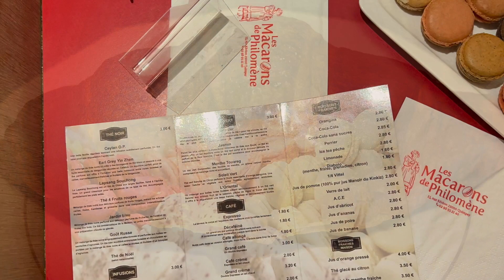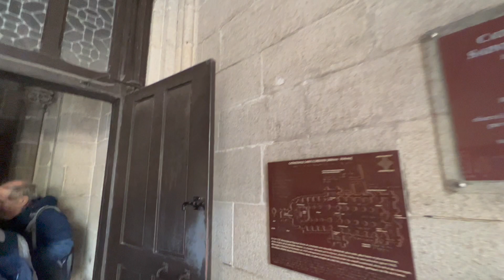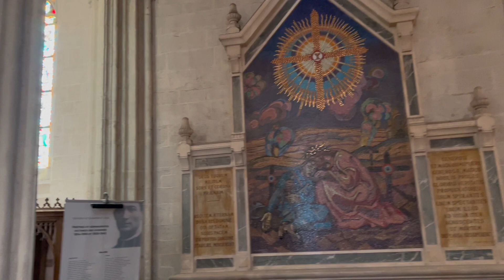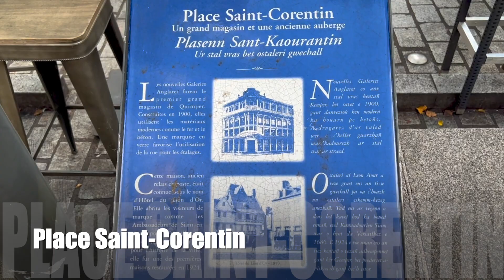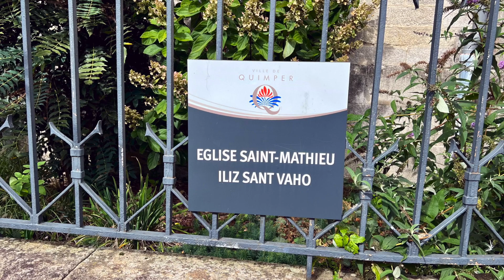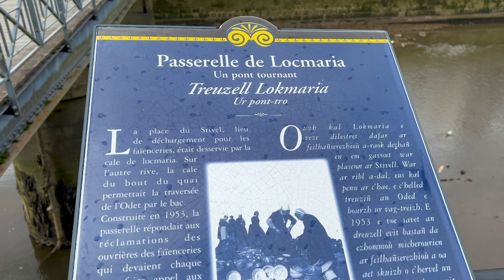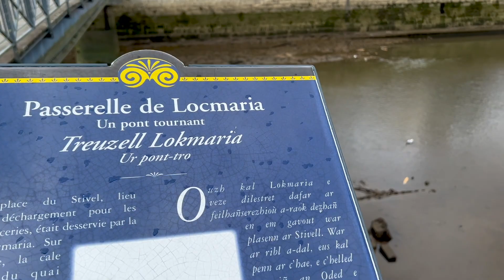🔴 La Historia Increíble de Una Ciudad Gotica! Quimper FRANCIA| De Plastico No Somos E-155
🔴 Francia ofrece tantas opciones y Quimper es una de las ciudades más hermosas de la Bretaña, si te gusta la historia, las construcciones medievales y la comida francesa no te puedes perder este programa!